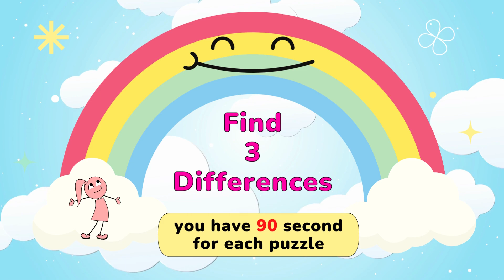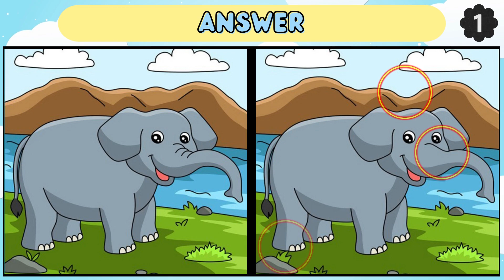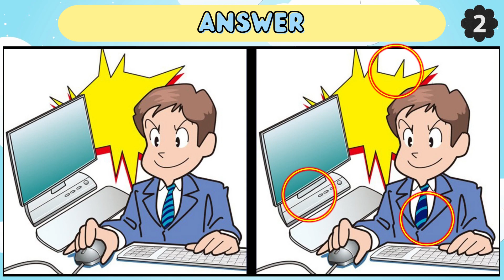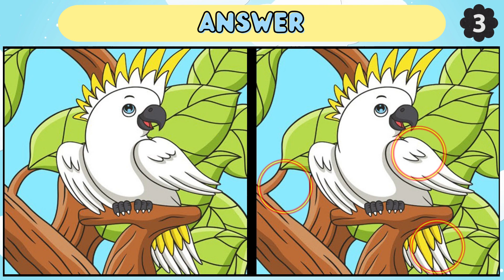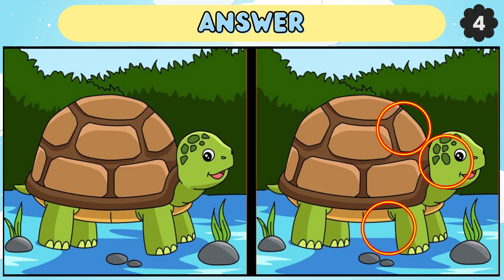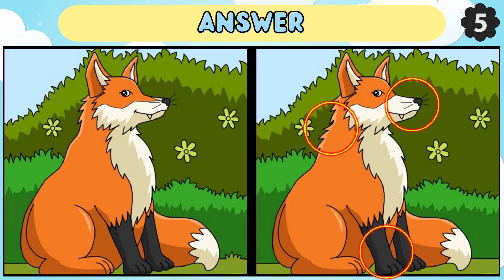【Find the Difference】Easy For IQ Over 130 【Spot the Difference】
80% of the people can't spot all the differences within the time limit.

* Chapter
00:00 Introduction
00:18 Game 1
01:51 Answer 1
02:04 Game 2
03:38 Answer 2
03:51 Game 3
05:25 Answer 3
05:38 Game 4
07:11 Answer 4
07:25 Game 5
08:59 Answer 5
09:08 Finish